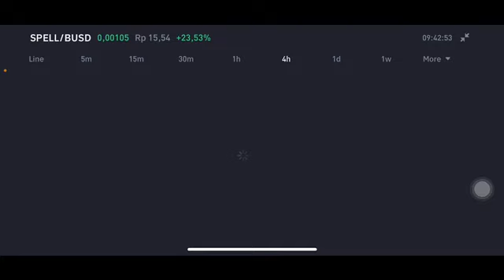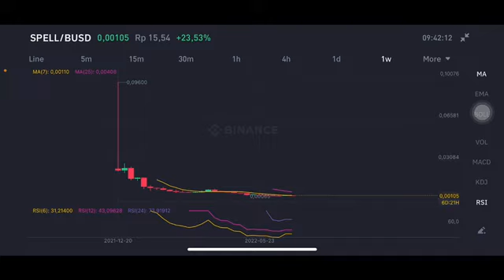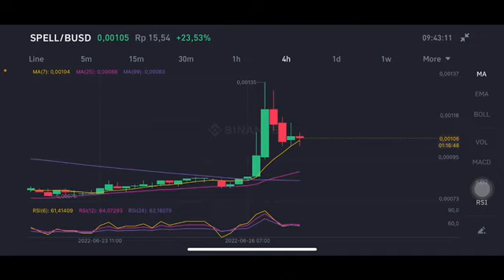SPELL NEXT MOVE 💥🚀 | SPELL TOKEN CRYPTO PRICE UPDATE! SPELL TOKEN PRICE PREDICTION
✨BINANCE 15% PROMO✨

Spell coin

spell crypto
spell coin
spell token
spell token price prediction
spell coin price prediction
spell crypto price prediction
spell coin forecast
cryptocurrency
crypto
spell cryptocurrency
spell crypto explained
spell crypto news
spell token staking
spell token crypto